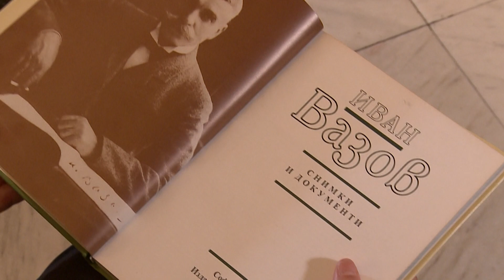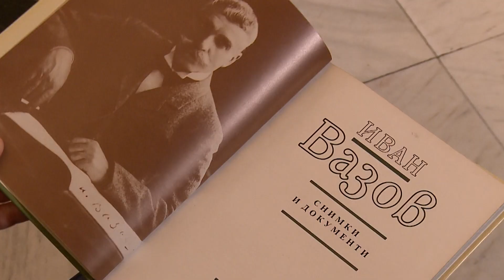НАРОДЕН ТЕАТЪР „ИВАН ВАЗОВ“ | „Препрочитаме Вазов“ | Проф. Николай Овчаров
НАРОДЕН ТЕАТЪР „ИВАН ВАЗОВ“

„ПРЕПРОЧИТАМЕ ВАЗОВ“
Проф. Николай Овчаров - „В недрата на Родопите“